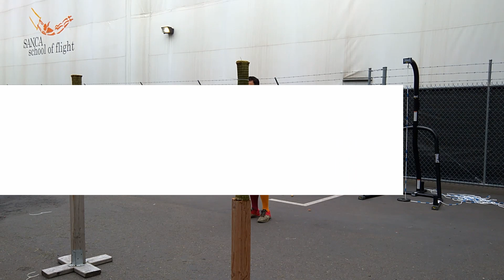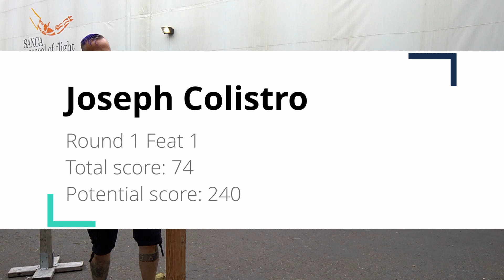Swordsquatch 2019 Cutting - Round 1 Feat 1: Joseph Colistro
Round 1
Fifteen (15) competitors will participate in round 1. The four (4) top scored competitors from round 1 will advance to round 2.

Feat 1: True edge cuts on two mats

Setup: 2 stands with 1 single-rolled mat on each stand

Weapons: Longsword and arming sword

The competitors will be required to successfully complete twelve cuts (six per mat). On each mat they must complete the following cuts, all using the true edge:
• Right descending
• Left descending
• Right ascending
• Left ascending
• Right horizontal
• Left horizontal

The order of the cuts is not scored.

If a mat comes off the spike the competitor may ask for one (1) mat re-spike for this task.